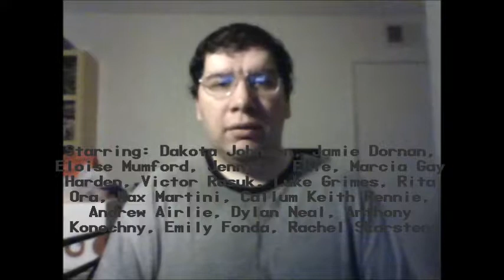Fifty Shades of Grey (2015): Joseph A. Sobora's Movie Review (I really HATE this Movie! Hated It!)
My Movie Review of "Fifty Shades of Grey" (2015).
Starring: Dakota Johnson, Jamie Dornan, Eloise Mumford, Jennifer Ehle, Marcia Gay Harden, Victor Rusak, Luke Grimes, Rita Ora, Max Martini, Callum Keith Rennie, Andrew Airlie, Dylan Neal, Anthony Konechny, Emily Fonda & Rachel Skarstein.

Written By: Kelly Marcel (Based on the Novel By: E.L. James). Directed By: Sam Taylor-Johnson.